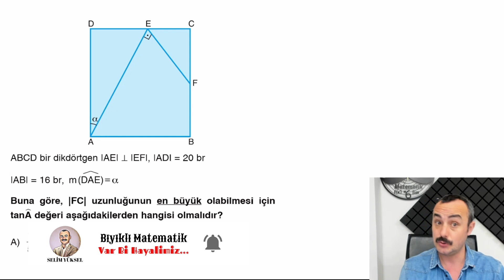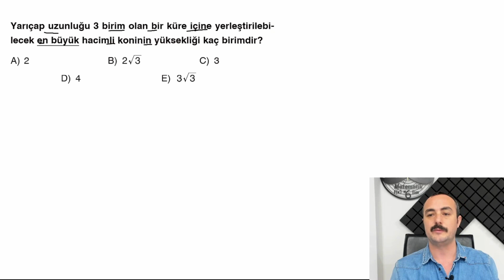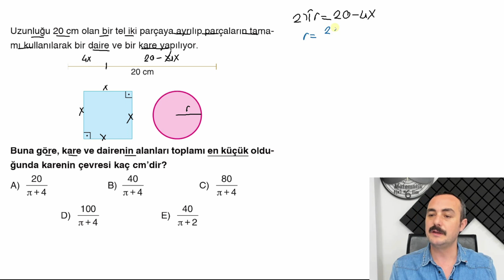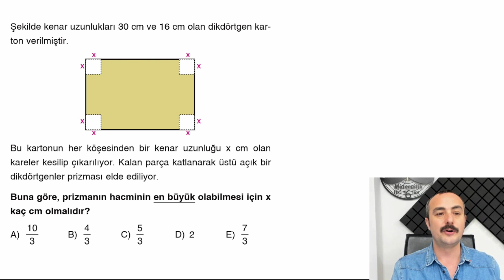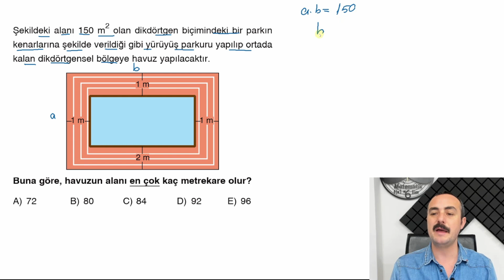TÜREV TEST 18 ALTIN KİTAP ÇÖZÜMLERİ (MİRAY YAYINLARI AYT MATEMATİK SORU BANK)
maksimum minimum noktaları,türevin geometrik yorumu,türev konu anlatımı, türev tanımı, türev alma kuralları, türev süreklilik ilişkisi,
türevin geometrik yorumu,
artan azalan fonksiyonlar, ekstremum noktaları, maksimum minimum problemleri, türev yardımıyla grafik çizmek, ayt matematik, miray yayınları, altın kitap,

Değerli öğrencilerim bu videomda Miray Yayınları AYT Matematik soru bankamın Türev testlerini çözdüm.

PLATİN KİTAP İNTERNET SATIŞ LİNK: Miray Yayınları TYT Matematik Soru Bankası

Kitabınbaskenti
Kitapseç
Maksimum kitap
Aydın Yayınları
Miray Yayınları

biyiklimatematik
selim55